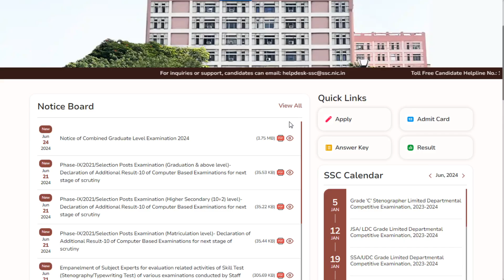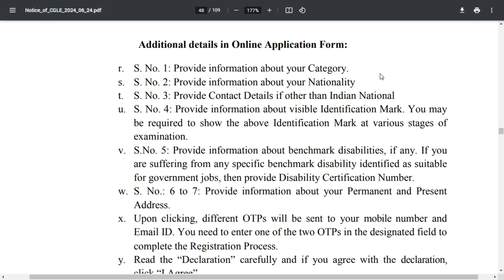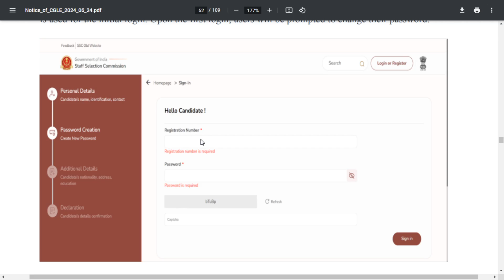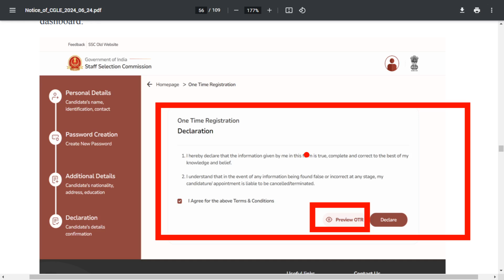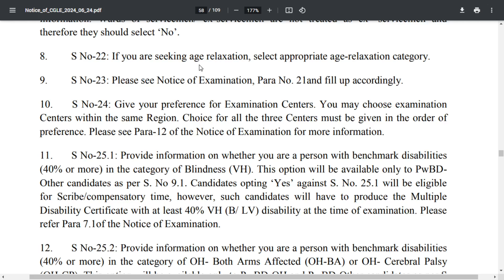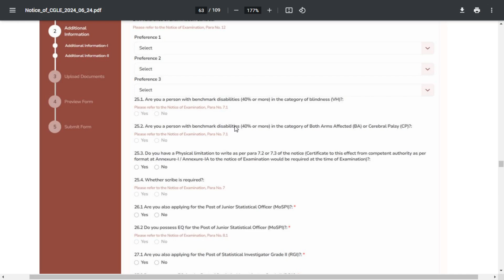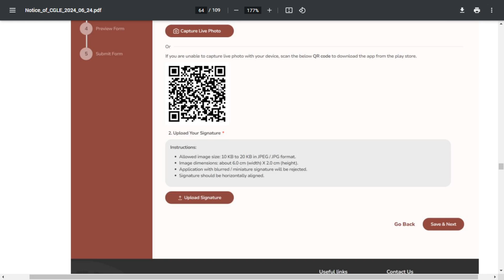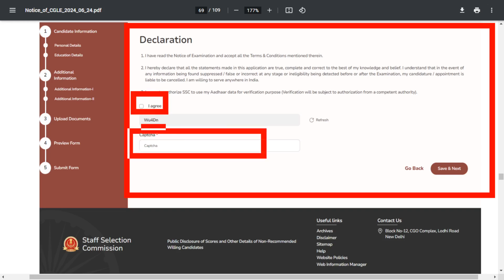SSC CGL Form filling 2024 in telugu|SSC CGL notification 2024|Fresher|Job|Job vacancy 2024